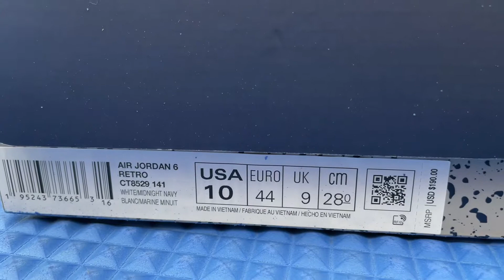AIR JORDAN RETRO 6 MIDNIGHT NAVY 2022 RELEASE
Yeeeeeaaaahhh!! What’s up guys!!! We just cop’d the new Air Jordan Retro 6 Midnight Navy. They were $200 USD, I said $250 towards the end lol.